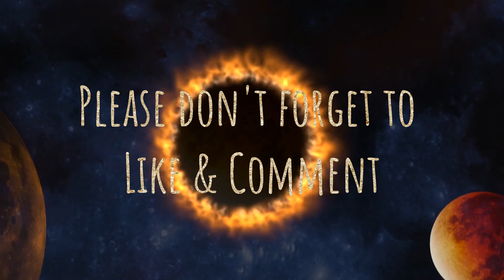Top 5 Weird Interesting Galaxies You Have Not Heard Yet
You may have heard  about many different galaxies But We Bet you haven"t heard about these galaxies up until now!

The Universe is filled with lots of mysteries and mysterious objects and one of those mysterious objects are galaxies. Scientists have discovered millions and millions of galaxies. Some of those galaxies seem to have normal properties and some of them have weird ones. Let's have a look at some of those weird and yet interesting galaxies.